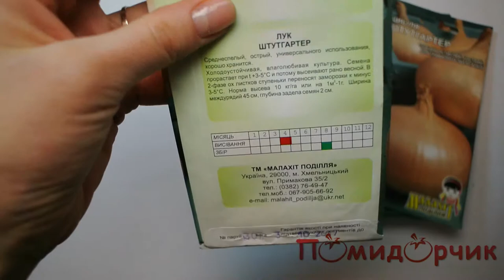Семена Лука Штутгартер - Помидорчик